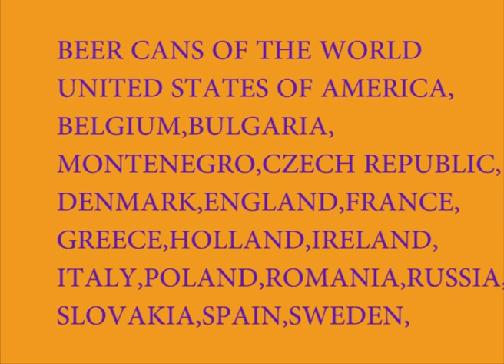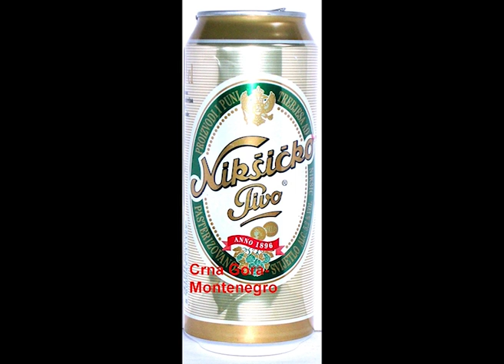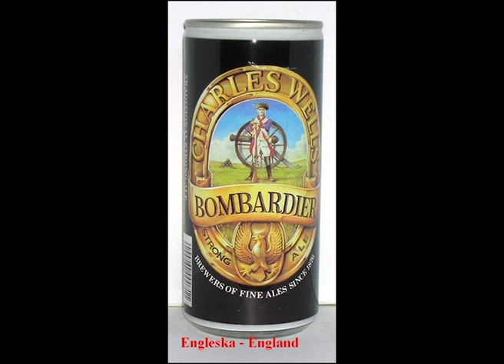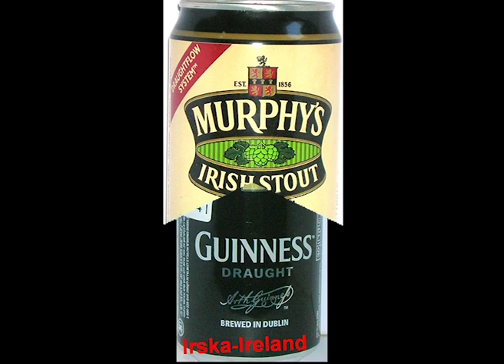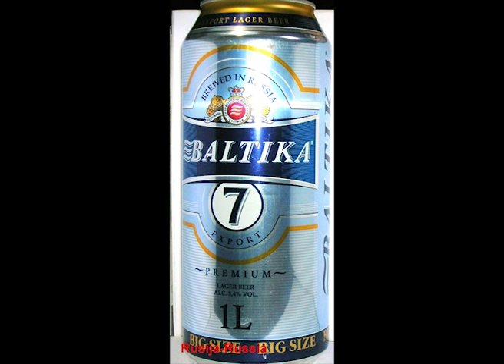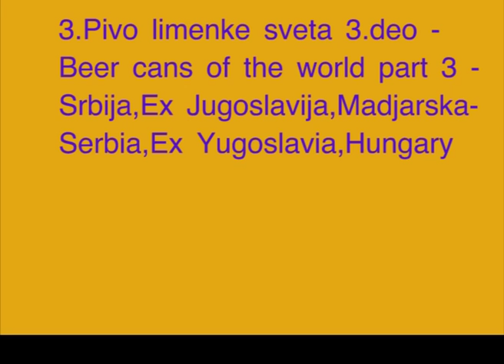Beer cans of the world My collection Pivo Limenke sveta Moja kolekcija Februar February 20